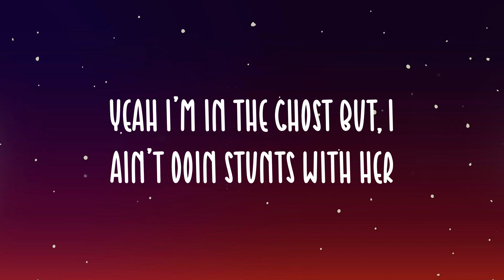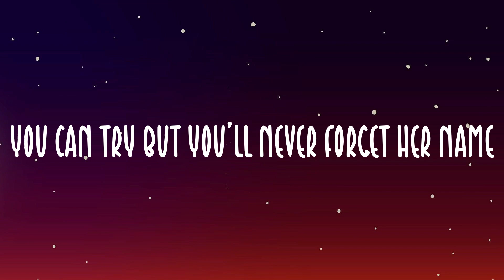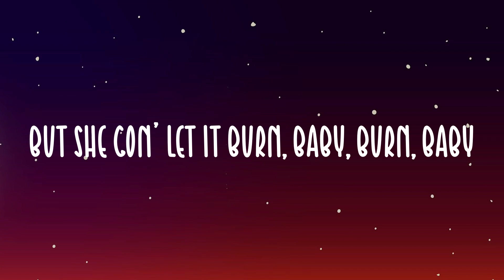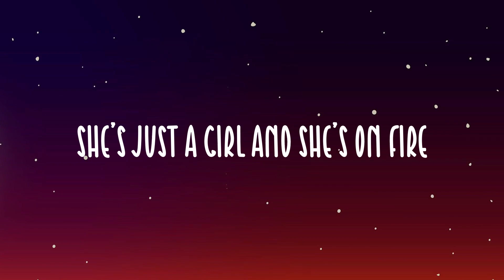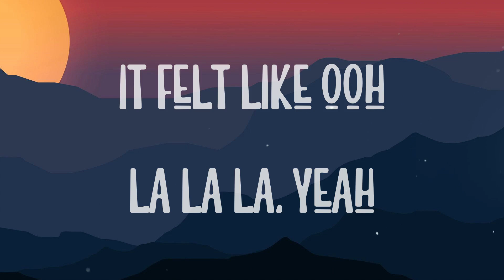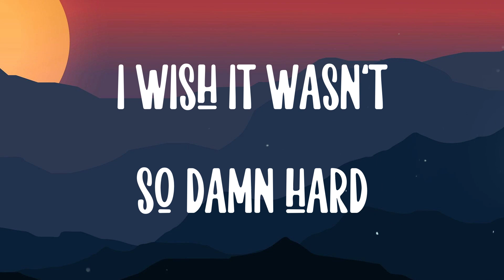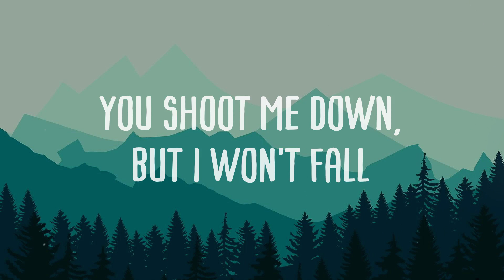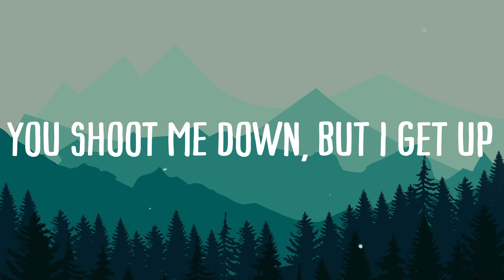Girl On Fire - Alicia Keys, Nicki Minaj Lyric Video 💞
Girl On Fire - Alicia Keys, Nicki Minaj Lyric Video 💞  Spirit of Marilyn
  Callin me, audibly, bawlin she
  Said that she would never leave
  Continue to torture me
  Tellin me to come with her
  Underneath my comforter
  And she brought a gun with her
  Pills and some rum with her
  Took me on the balcony
  Tellin me to jump with her
  Yeah I'm in the ghost but, I ain't doin stunts with her
  I ain't tryna be that
  Haters wanna see that
  But I got 'em aggy
  Cause I win the gold like Gabby
  Watch her as she's lighting up the night
  Dear God, if you're here God
  Make the fire disappear when they stare God
  Take away the fear when they interfere God
  Do you fear God?
  Cause I fear God
  And in my backyard, that's a deer, God
  And that's a horse ranch
  And to my core fans, keep reppin' me, do it to the death of me
  X in the box, cause ain't nobody checkin me